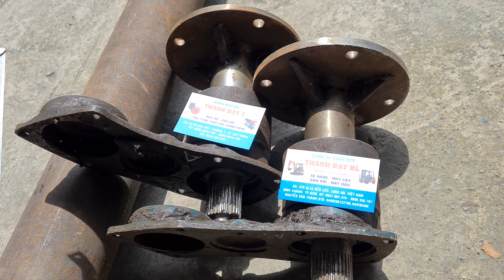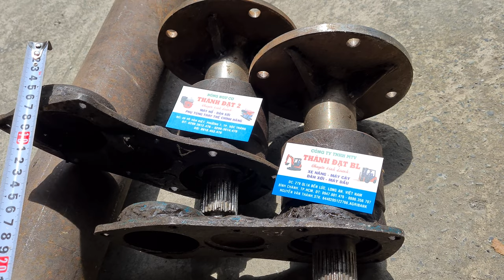Đùi chế CT553-CT601-CT701 mitsubishi 0886356707